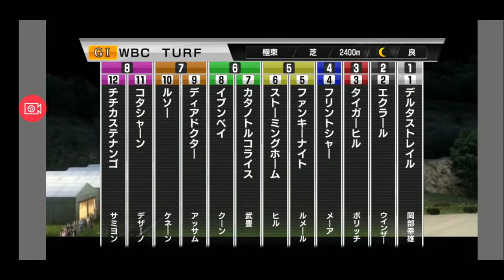【スタポケ 26-10】WBCT 今度こそ勝利を！【スターホースポケット ：競馬ゲーム 】